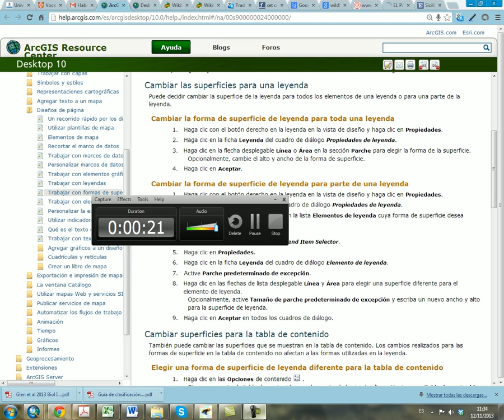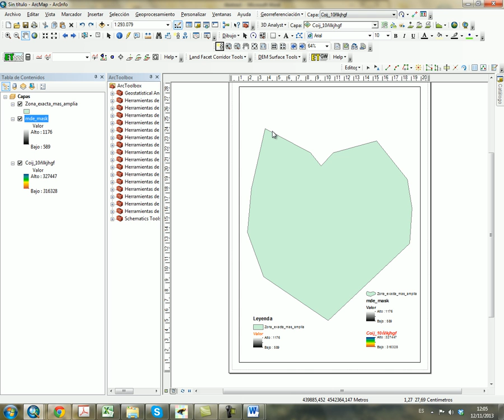Trabajar con formas de superficie de leyenda en ArcGIS 10